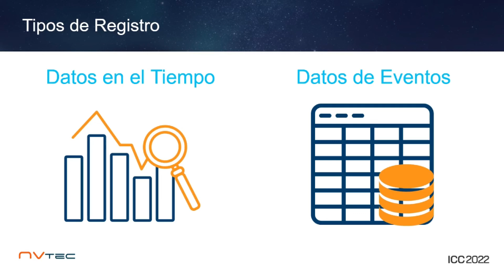Diferencia entre Datos de Series de Tiempo (Historicos) y Datos por Eventos (Transacciones con DB)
En este video corto hablamos de la diferencia entre los datos historicos y los datos por eventos o por transacciones con las bases de datos. De alguna forma explicando cuál es la diferencia entre el Tag Historian y el SQL Bridge.